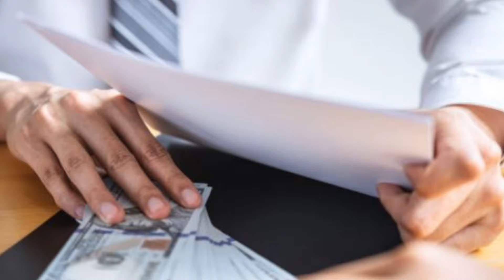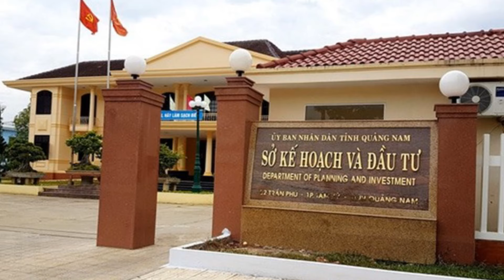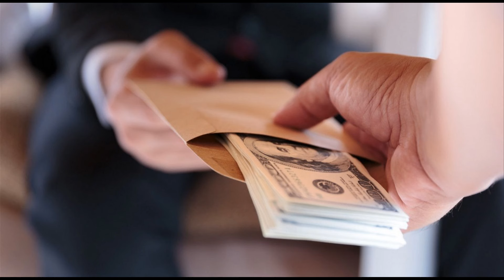TBT Tô Lâm Đốt Lò : Quan Chức 'Ngã Ngựa' , Những Bất Động Sản Triệu Đô Bị Phanh Phui!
Chào mừng quý vị và các bạn đến với kênh : Hãy Sống Khác - Nơi có những video thể hiện các nội dung về Tin tức mới nhất ,nóng nhất ,chính xác nhất về chính trị ,xã hội,pháp luật trong nước việt nam và quốc tế